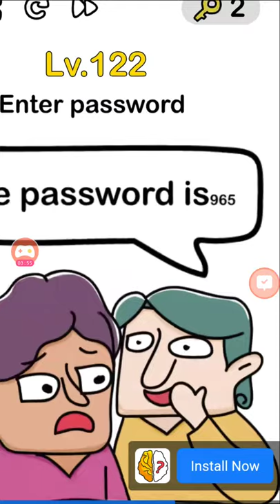High score in Subway Surfers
Today I will try to get the highest score in Subway Surfers

Watch this and enjoy 😃😃👌👌